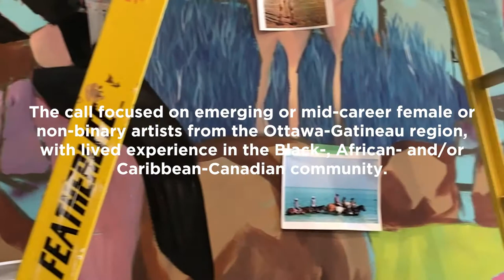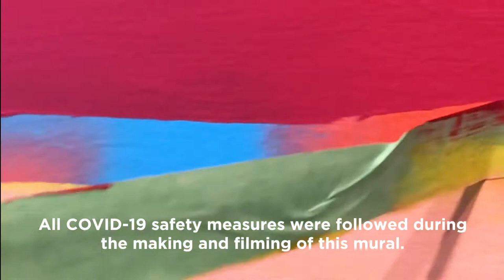Carved Reflections by Sarah-Mecca Abdourahman and Laurena Finéus, 2021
3-part mural and sound installation

(Biyaha hoostooda / Under the water), 2021
Acrylic latex paint

Lòt bò dlo / On the other side of the water, 2021
Mixed media (Acrylic latex paint, wheatpaste and spray cans)

Have you ever been haunted?, 2021
Acrylic latex paint and spray cans

With thanks to mural art mentor Curtia Wright.

These two artists, like many diasporic Canadians, grew up contending with media coverage of their families’ countries of origin, filtered through technologies and screens. While Finéus digested a constant flow of harmful images and narratives of Haiti’s devastation by its 2010 earthquake, Abdourahman similarly felt inundated by references to the poverty and violence of both
Somalia and India. As young Black Canadians, these two artists had common feelings of unease, numbness, and disconnect in relation to this, and they asked, “what are the impacts of growing up immersed in this westernized digital culture?”

The artists describe their co-creation of this installation as “creating a submerged experience of the diasporic consciousness, and presenting the viewer with the various stages of Black existence.” The audio heard in the room is a combined cascade of sound clips from news media and oral storytelling, a tradition common in both Haiti and Somalia. This at once references the continuous street noise that accompanies the viewing of urban art, and doubly serves to recreate the overstimulating
environment of having to filter this media.

As a critique of the filters that inform the lived experiences of many Black Canadians, the work reclaims visual agency over these narratives through their re-presentation.